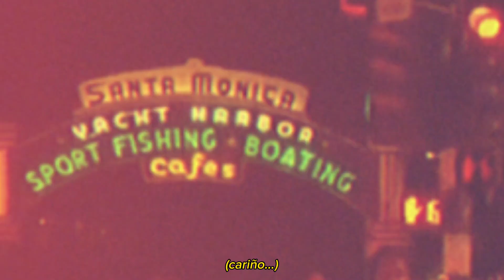California - Lana Del Rey (music fan video, sub español)